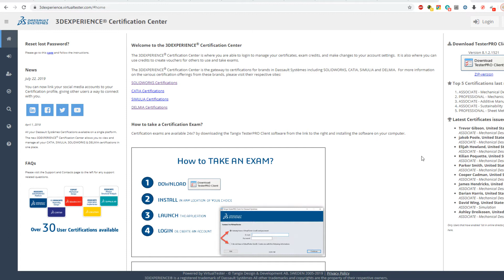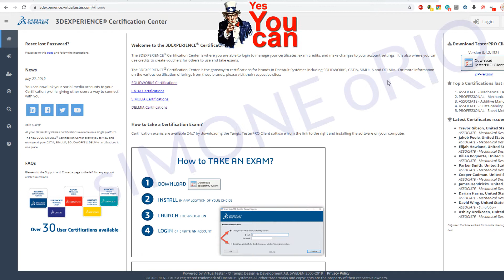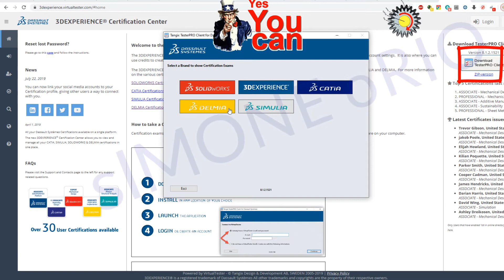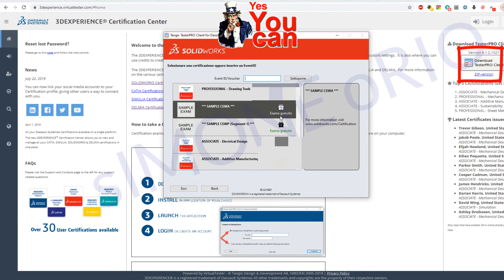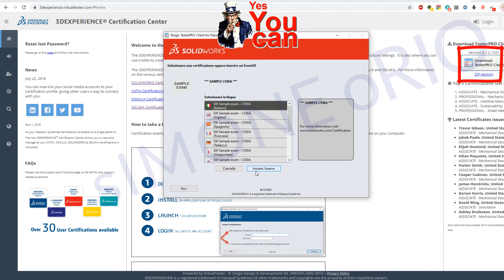COME FARE CSWA E CSWP SAMPLE